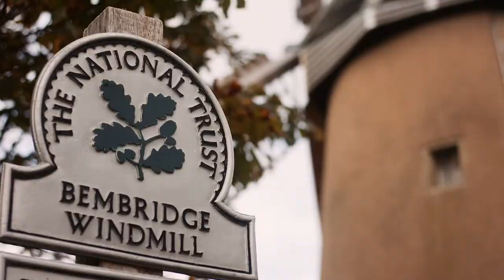Walking on the Isle of Wight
Discover the best of the Isle of Wight on foot with the Isle of Wight Walking Festival, one of the UK’s longest running walking festivals, taking place this year between the 8th and 16th of October.

With the island’s 60 miles of dramatic coastline, 500 miles of well maintained, signposted footpaths, and over half of the Island designated as an Area of Outstanding Natural Beauty, and one of few places in the UK to gain UNESCO Biosphere Reserve status, it’s easy to understand why it’s now in its 23rd year!

Every autumn and spring, Visit Isle of Wight hosts their Walking Festival, as a celebration of walking and nature, introducing visitors to parts of the island that they may never have discovered themselves.

Spanning nine days, the Autumn Walking Festival has over 40 bookable treks – from sunrise starts with the dawn chorus, to stargazing into the night.

Most walks are free and are graded by pace; from gentle, to moderate, through to strenuous walks for the more experienced hiker.

The walks are guided by friendly volunteer walk leaders from groups such as the Isle of Wight Ramblers Association, the National Trust, and other local businesses. There’s nothing these passionate Islanders couldn't - and wouldn't - tell you about their favourite routes, special viewpoints, cosy cafes, or pubs to sit back and relax in at the end of a day on your feet.

Whether you are a serious walker looking for a challenge or looking for something to entertain the family this autumn, pack your walking boots and wellies, layer up your woollies and enjoy the beautiful Isle of Wight landscape at this special time of year. The best way to see the Island is on foot!

All guided walks for the Autumn Festival from Saturday 8th until Sunday 16th October must be booked Don’t forget to check out the offers page for reduced travel and accommodation deals.